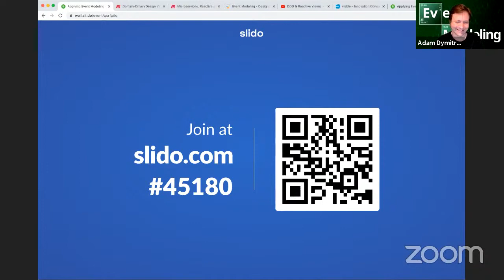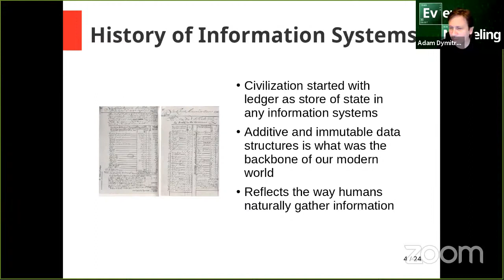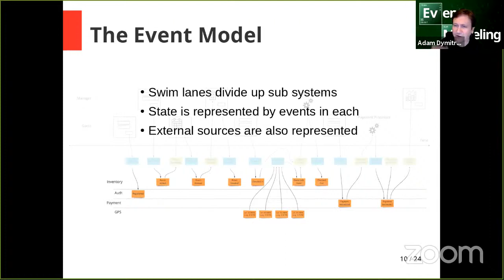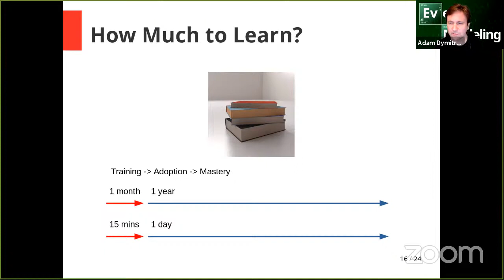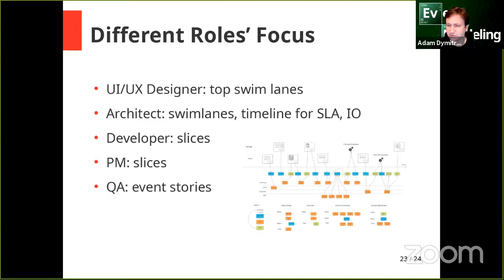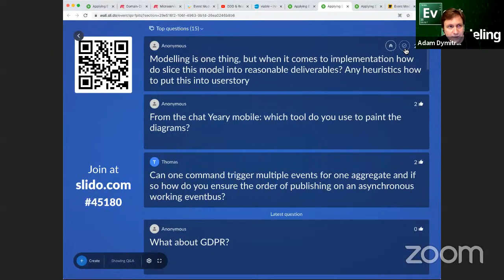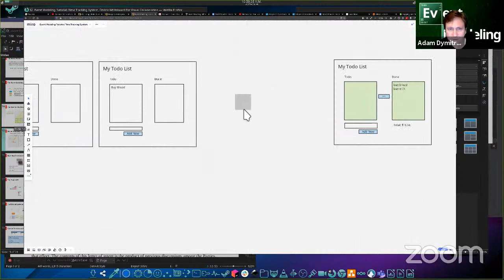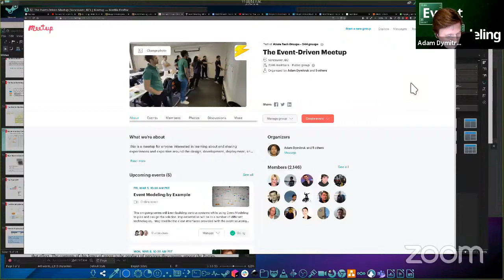Applying Event Modeling with Adam Dymitruk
For our first March 2021 meetup, we'll be having top expert Adam Dymitruk to give us insights into the "Event Modeling" design framework created by him.
Applying Event Modeling in Your Organization
Event Modeling is a methodology for designing and documenting information systems. It focuses on 2 core aspects: state and time. This simplicity is what makes it one of the most successful practices today. The other aspects of Event Modeling aim to remove the open-ended nature of most design elements. In this session we'll explore what some of these counter-intuitive guidelines provide in achieving simplicity and leveraging the value of collaboration across nearly all roles in the organization.
Adam Dymitruk is the author of Event Modeling and a long practitioner of developing systems through event-driven approaches including Domain Driven Design, Event Sourcing and CQRS. His focus is moving organizations past current practices and their limitations. He is the CEO and founder of Adaptech Group, an organization that specializes in event-driven system design and implementation along with education, VC and accelerator programs that leverage Event Modeling and event-driven implementations.